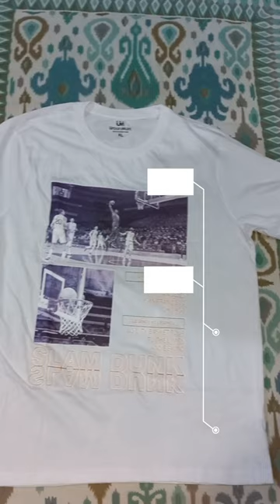Urban Mark Printed T-Shirt | Amazon Haul | Perfect Fit | Soft Touch | Best T-shirt | Review Shorts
Great fitting
I think this is a great fit, it fits me perfectly and makes my body look great. It is also comfortable